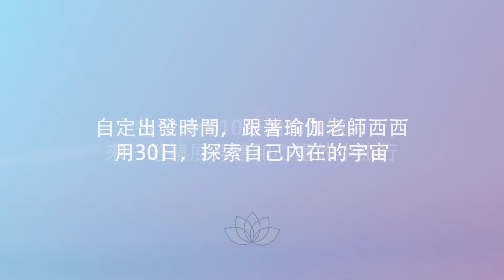30日瑜伽小旅行 - Day 8 basic flow 基礎流動瑜伽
每日一條10分鐘瑜伽短片，來一趟擴展身體和心靈的小旅行，自定出發時間，跟著瑜伽老師西西，用30日，探索自己內在的宇宙
這是【Yoga Circle . healing studio 】的視頻。感恩「Yoga Circle . healing studio」授權 體驗頻道Channel B 轉載。

Yoga Circle . healing studio